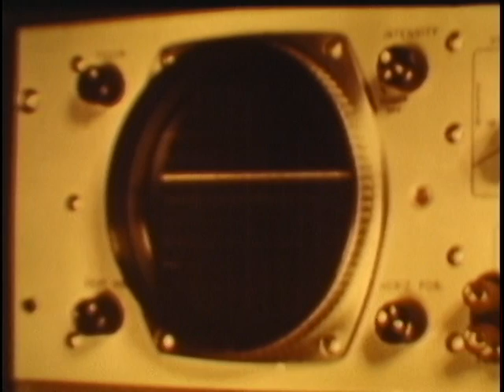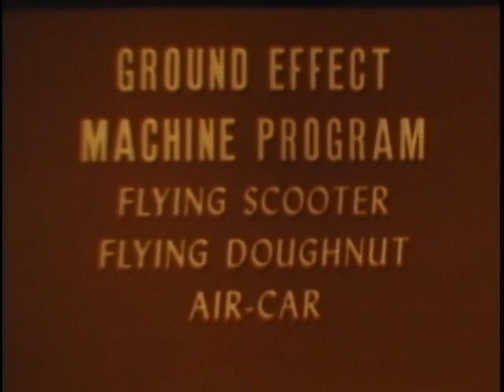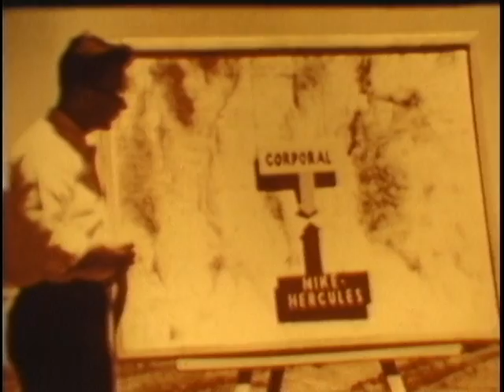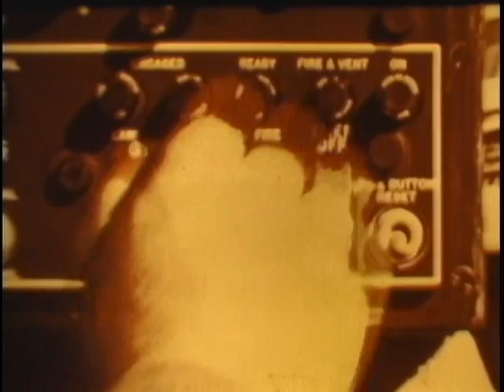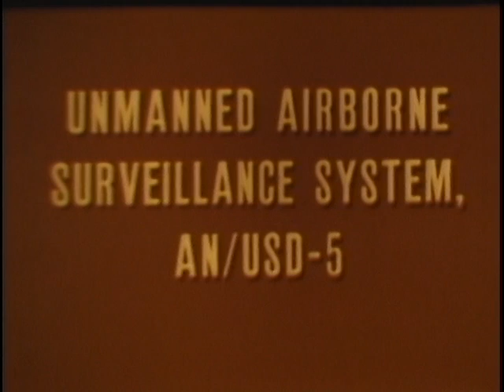UNITED STATES ARMY RESEARCH AND DEVELOPMENT - PROGRESS REPORT NUMBER THREE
UNITED STATES ARMY RESEARCH AND DEVELOPMENT - PROGRESS REPORT NUMBER THREE - Department of Defense 1961 - PIN 26061 - FILM REPORTS ON FEATURES, CAPABILITIES AND USE OF FOLLOWING DEFENSE SYSTEMS: COURIER COMMUNICATION SATELLITE, SERGEANT MISSILE SYSTEM, FLYING SCOOTER, DOUGHNUT AND AIR CAR, AND THE PERSHING AND HERCULES MISSILES IN COMPARISON WITH CORPORAL MISSILES. ALSO SHOWN ARE INDIVIDUAL CHEMICAL WARFARE PROTECTION, THE M-88 RECOVERY VEHICLE, T-116 AMPHIBIOUS CARGO CARRIER, AND THE AN/USD-5 UNMANNED AIRBORNE SURVEILLANCE SYSTEM.